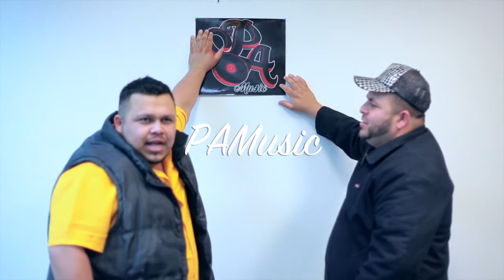Bienvenidos a PA Music Buchones De Culiacan GENTE NUEVA CON ESTILO - iPhone 4.m4v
P.A. Music Presenta - Gente Nueva Con Estilo

•Contrataciones Directas:
Eddie Gutierrez
ID: 117*493*7432